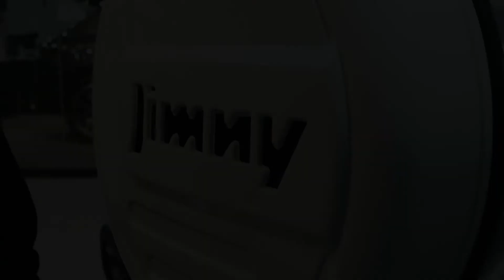Suzuki Jimny 車主照過來 愛車不做可惜的5件事 owner should know 5 things about jimny #2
📍 台北內湖施工點
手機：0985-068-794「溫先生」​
台北市內湖區安康路172-1號​
📍 桃園蘆竹施工點​
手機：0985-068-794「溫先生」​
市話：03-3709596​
桃園市蘆竹區龍壽街一段51巷15號​
💡 統編：45049443​